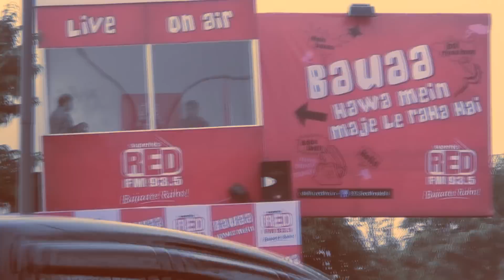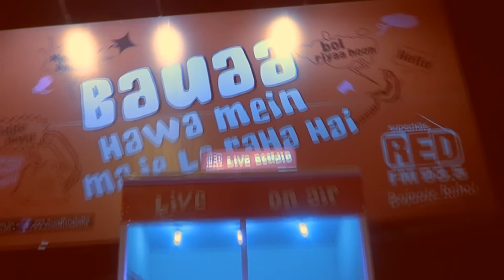Thank You Unkil !! - Bauaa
Delhi, Noida aur Gurgaon ki Hawaa mein maje lene ke baad, Bauaa yaani RJ Raunac kehta hai Thank you to all his fans.

93.5 RED FM. Bajaate Raho!